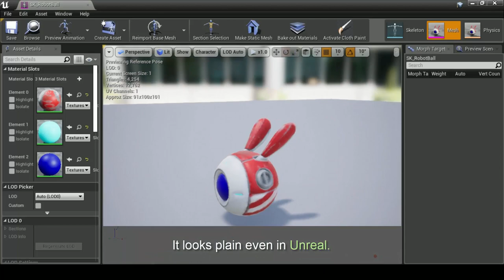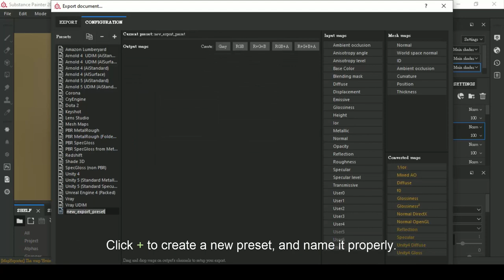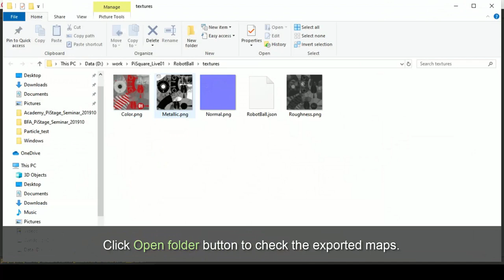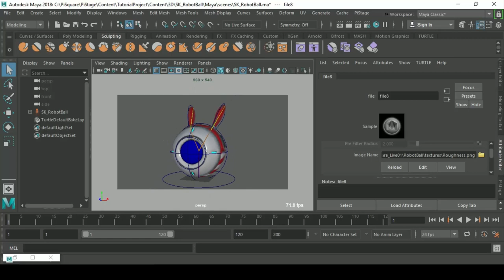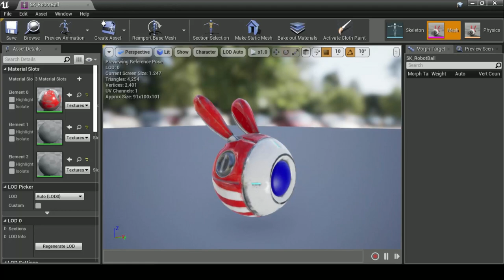PiStage Tutorial 24: Export PBS Maps from Substance Painter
This video shows you how to export PBS texture maps created with Substance Painter, and assign them to a PiStage asset.

About Stingray PBS material, please also refer to the tutorial vodeo: 18_Assign Stingray PBS Material.